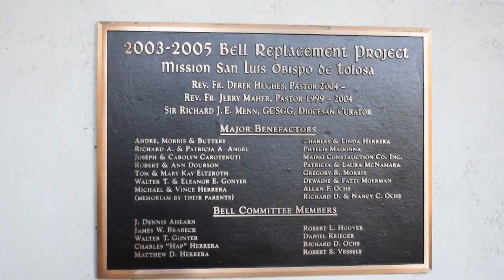History of the San Luis Obispo Mission Bells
A look behind the history and tradition of bellringing at the San Luis Obispo de Tolosa mission.